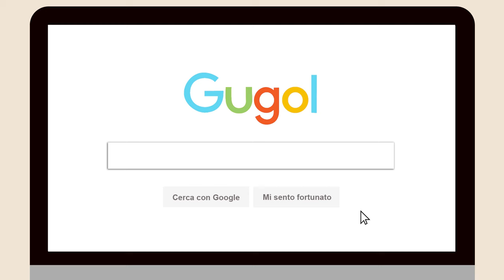Senza carteggiare - preparare un mobile per la Chalk Paint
❤️Tutorial Shabby – Tutorial Industrial – Tutorial Professionali

Come si prepara un mobile da dipingere con BIANCOSHABBY® Chalk Paint senza carteggiare?
Scoprilo in un minuto con il nostro SUPERPAINT.

Guarda il breve video insieme al nostro supereroe, appassionato come te di colore e di restyling, e impara con noi com’è semplice preparare una superficie alla verniciatura SENZA DOVER CARTEGGIARE E FARE POLVERE.

Per opacizzare il mobile usa una semplice spugna abrasiva SCOTCH BRITE, passala senza premere troppo su tutta la superficie, ricorda che NON DEVI CARTEGGIARE ma solo opacizzare.

Appena finito prendi acqua tiepida e bicarbonato, mescola in un contenitore e sgrassa il tuo mobile con una spugna.

Asciuga alla fine con uno straccio o una scottex.

Ora il nostro mobile è pronto per essere verniciato con la Chalk Paint Bianco Shabby.